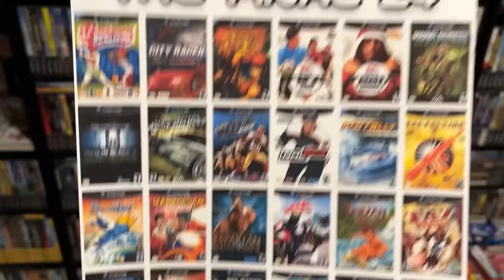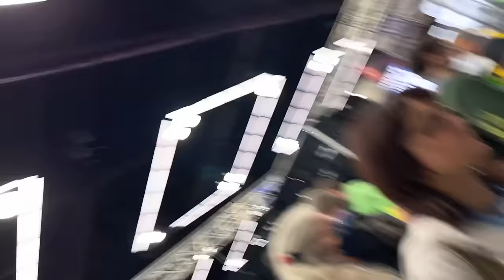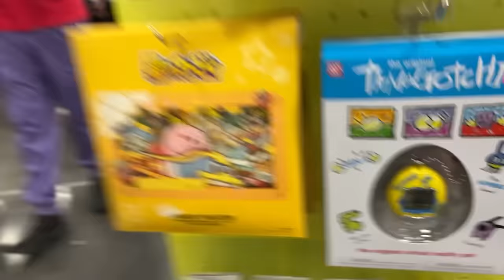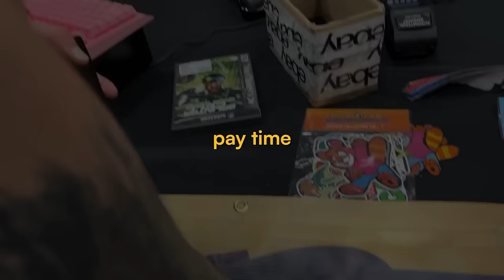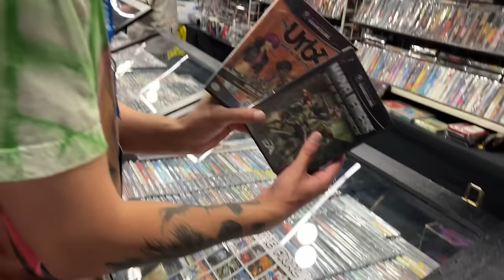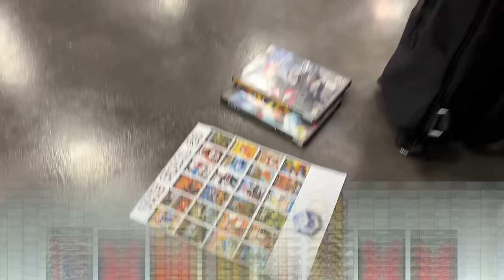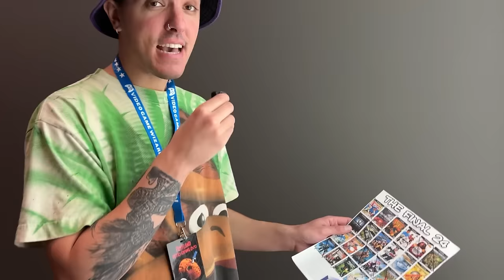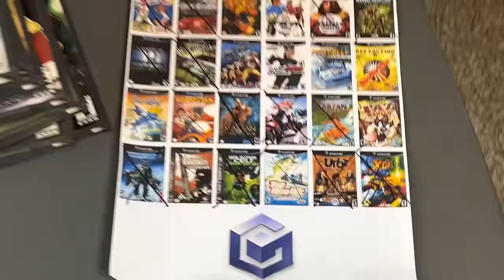I Collected All 554 GameCube Games...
Our journey may finally be coming to an end...